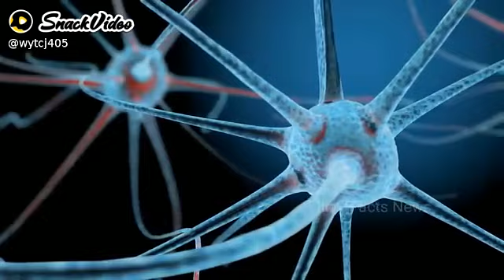Some amazing facts related to nerves and heart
In this video I will tell you some of the amazing facts related to heart and nerves of the human body which includes how many times our heart beats and what is the speed of message in our nerves